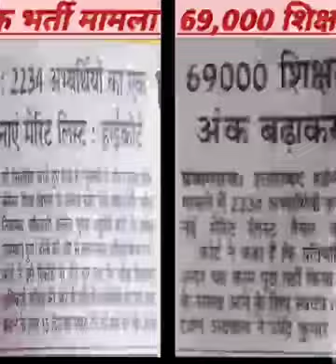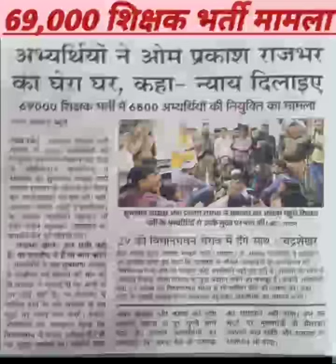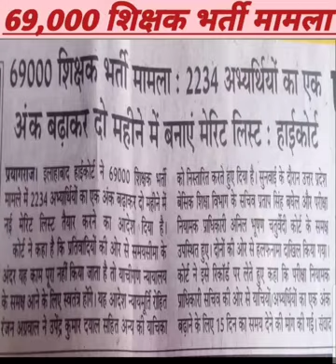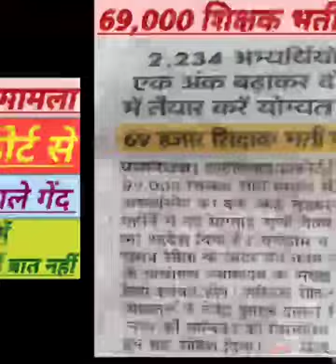69000 Shikshak Bharti|| 69000 शिक्षक भर्ती कोर्ट न्यूज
69000 Shikshak Bharti|| 69000 शिक्षक भर्ती कोर्ट न्यूज

69,000 Shikshak Bharti Update|| अभ्यर्थियों ने किया घेराव

69,000 Primary Shikshak Bharti Court Update|| आरक्षण मुददे पर

bpsc science answer key,
ctet answer key 2023,
art of teaching by himanshi singh,
bihar computer teacher vacancy 2023,
bihar teacher form correction kaise kare,
educator plus,
BPSC TRE Latest News Update Today,
BPSC TRE Latest News today,
BPSC TRE Latest Update,
BPSC LATEST UPDATE|| बिहार शिक्षक भर्ती परिणाम कब

BPSC LATEST NEWS UPDATE|| भर्ती में त्रुटि संशोधन का मौका ||
BPSC LATEST NEWS UPDATE|| घट जाएगी कट ऑफ||
BPSC Shikshak Bharti 2023|| बिहार शिक्षक भर्ती 24 August प्रथम पाली ( 61-120) उत्तर कुंजी||
Bihar Shikshak Bharti 2023|| 24 अगस्त सामान्य अध्ययन (1-60) उत्तर कुंजी
Bihar Shikshak Bharti 2023|| बिहार शिक्षक भर्ती वर्ग( 1-5) उत्तर कुंजी
CTET-2023 Paper 2 Science Answer Key|| विज्ञान उत्तर कुंजी पेपर -2||
CTET PAPER-2 MATH ANSWER KEY|| गणित उत्तर कुंजी पेपर२||
CTET -2023 Paper 1Snskrit Answer Key|| संस्कृत उत्तर कुंजी||
CTET Answer Key (Paper1 Math)||प्राथमिक गणित उत्तर कुंजी||
CTET ANSWER KEY(CDP)|| सीटीईटी प्राथमिक स्तर उत्तर कुंजी||
CTET-SANSKRIT|| संस्कृत शिक्षण कौशल || एक बार देख लो श्योर है||
Mukhya Sevika Bharti Result Update||संभावित कट ऑफ

UPSSSC MUKHYA SEVIKA EXAM UPDATE|| मुख्य सेविका भर्ती में कितने बाहर ||,
Mukhya Sevika Exam Latest Update|| रिजल्ट से पहले ये जरूरी

lekhpal,
lekhpal dv,
date sheet,
com.gbwhatsapp,
up lekhpal,

mukyasevika Bharti